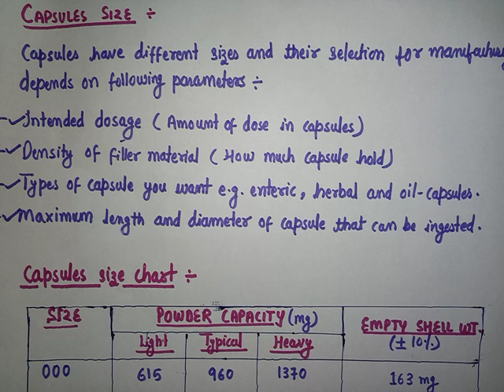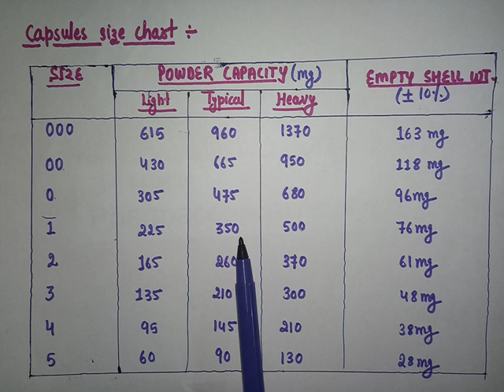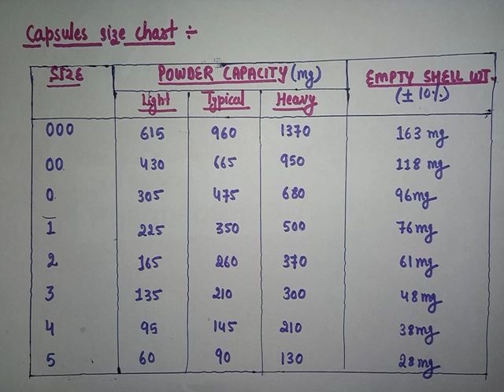Capsules sizes chart...!!!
Capsule sizes, Parameters for Selection of capsules sizes and Capsules size chart having different sizes and powder filling capacity with their empty capsules shells weight...